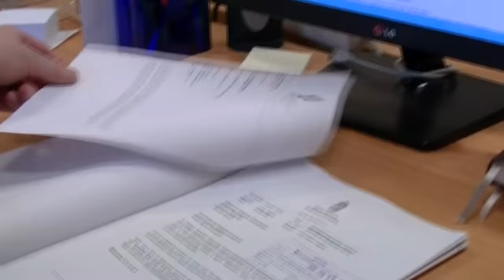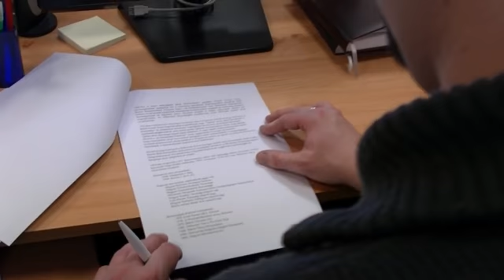Interjú Békés Város új aljegyzőjével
Megjelent: 2016 Január 19. ( Kedd ) 17:08
Békés Tv video
Békés Mátrix Hírportál: